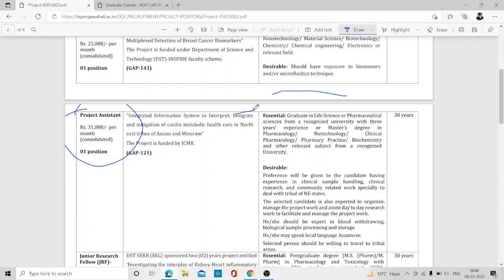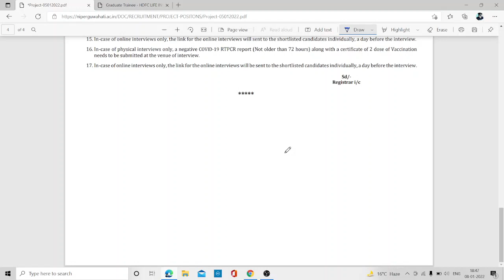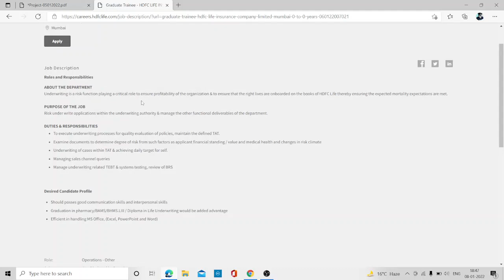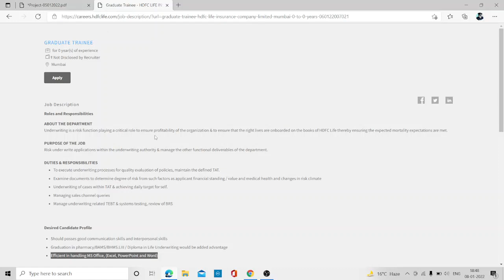Opening for BPharm or MPharm (4 posts) in research at NIPER & Pharmacy Graduate Trainee at HDFC Life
Opening for BPharm or MPharm (4 posts) in research at NIPER & Pharmacy Graduate Trainee at HDFC